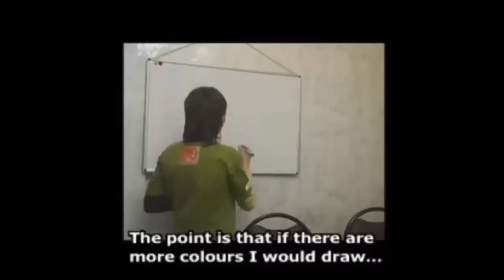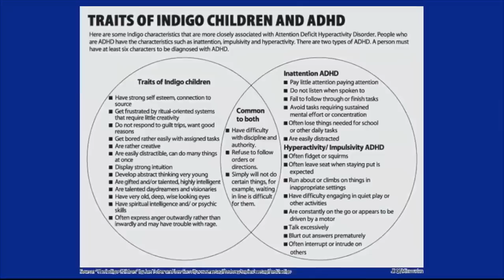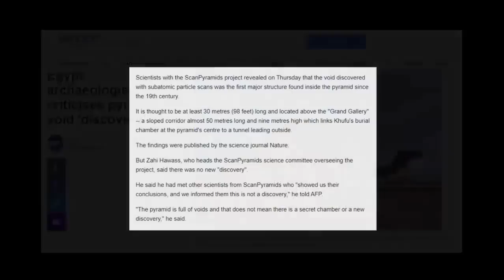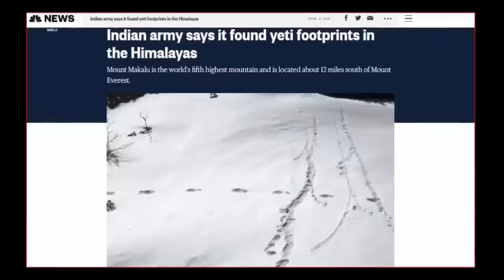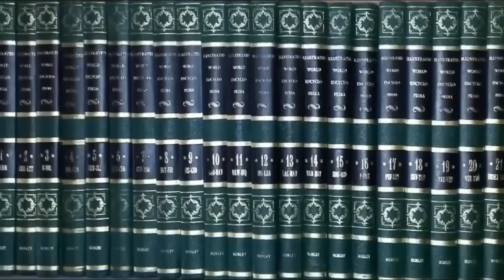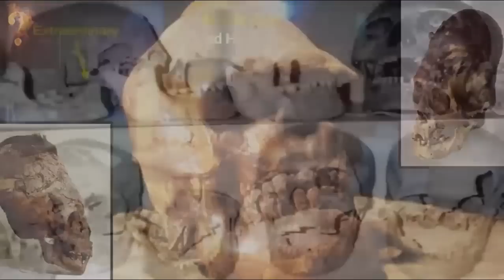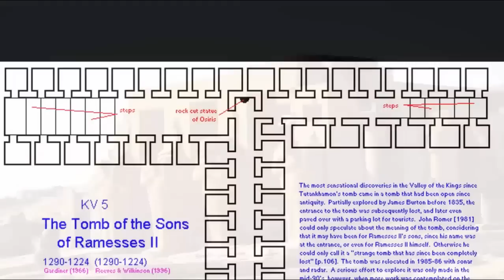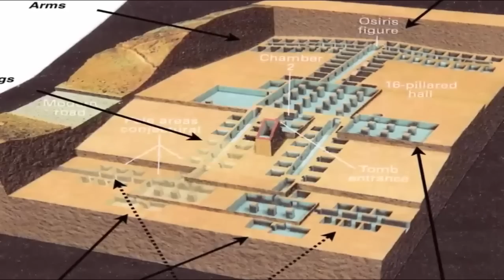Secret Entrance Found In Sphinx's Head? 👂🚶‍♂️